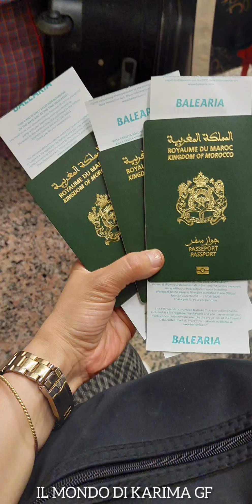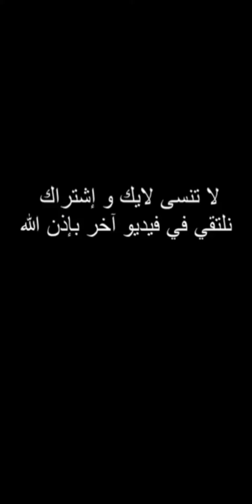واخيرا🇲🇦⛴المغرب عيط😁لميمة الحنينة❤بلادي العزيز